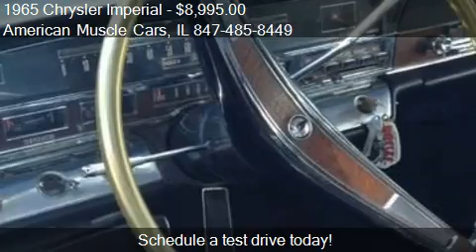1965 Chrysler Imperial Rare - for sale in Palatine, IL 60067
American Muscle Cars
550 West Wood
in Palatine, IL 60067

Come test drive this 1965 Chrysler Imperial Rare for sale in Palatine, IL.

andnbsp;Mileage: 89,4584 DoorBlack Leather InteriorNEW: Fuel tank, brakes and lines, re-built carburetor and battery.Only Flaws:Rear driver's side window doesn't go down.Rear passenger door doesn't open.Hood needs to be re-alignedWE SHIP WORLDWIDE-SHOWN BY APPT ONLY